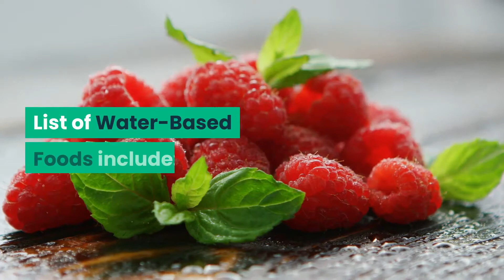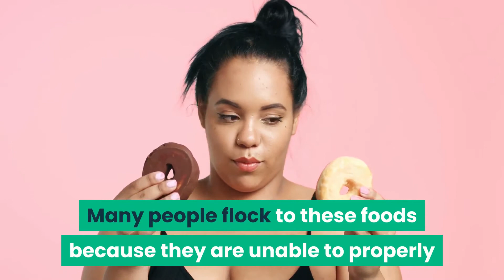Foods to Avoid During A Juice Cleanse | by Detox is Good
If you are interested in juicing, then you will have to follow a rigorous diet.
There is some food out there that would be great for juicing if they didn’t have low water content.

Claire